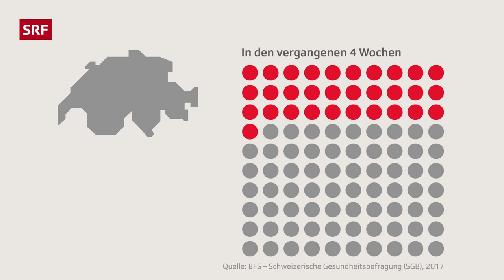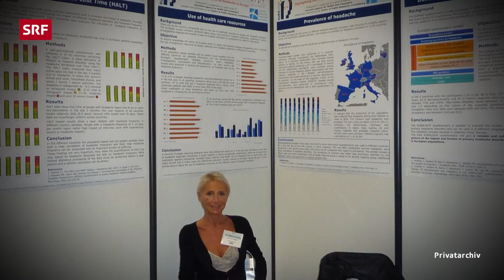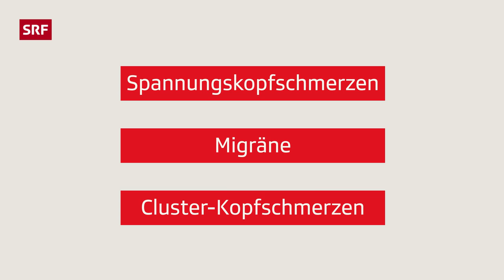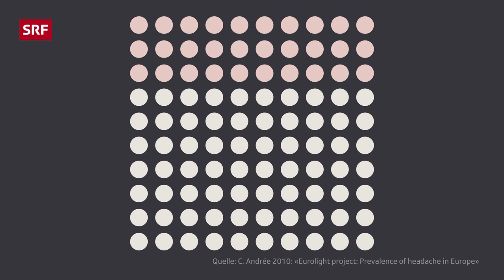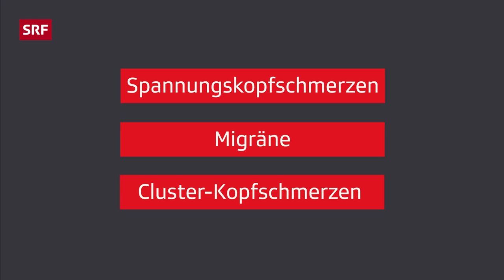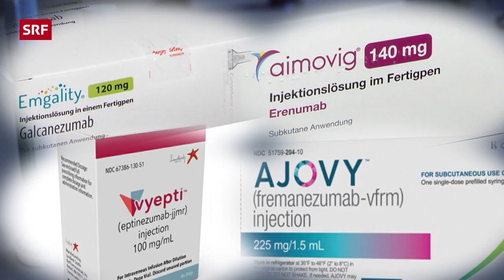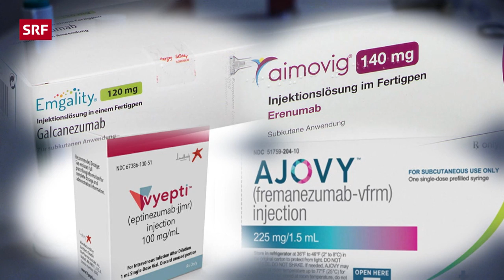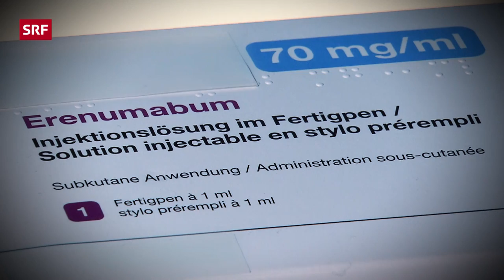Hilfe bei Kopfschmerzen – Das wirkt gegen Migräne und Spannungskopfschmerzen | Puls | SRF Wissen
Fast jede und jeder kennt es, wenn es hämmert, sticht und drückt im Kopf. Doch nicht jeder Kopfschmerz ist gleich. Es gibt über 250 Arten von Kopfschmerzen. «Puls» geht den drei meistverbreiteten Kopfweharten auf die Spur: Migräne, Spannungskopfschmerzen und Cluster. «Puls» zeigt, wieso Schmerzmittel zum Feind werden können und was statt der Tablette noch hilft.

⏰ Jeden Montag Digital First um 17:30 eine neue Folge von «SRF Puls»

Cluster ؘ– der schmerzhafteste, der Kopfschmerzen
Beat Zehnder leidet seit gut zehn Jahren an Cluster Kopfschmerzen. Jedes Jahr kehren die Attacken während sechs Wochen zurück und quälen den Formel-1-Teammanager. Während so einer Phase ist der Schmerz so gross, dass er nichts mitkriegt. Viele bezeichnen den Cluster auch als «Selbstmord-Kopfschmerzen». Zehnder lässt sich von der Krankheit nicht einschränken.

Die Migräne-Wunderspritze – aber nicht für alle
Seit vier Jahren ist in der Schweiz ein Antikörpermedikament zugelassen, was Migräne-Betroffenen Linderung verspricht. Einigen hilft es ganz gut, anderen nur mässig. Aber das grössere Problem: es gibt strenge Kriterien und Einschränkungen für die Verschreibung und die Übernahme der hohen Kosten durch die Krankenkasse.

Zu viele Schmerzmittel – noch mehr Schmerzen
Tabletten gegen Kopfschmerzen gibt es rezeptfrei in der Apotheke oder verschrieben vom Hausarzt. Doch zu viele davon können wiederum Kopfschmerzen auslösen. Um aus dem Teufelskreis wieder auszubrechen, ist manchmal sogar ein stationärer Reha-Aufenthalt nötig.

Direkt ansehen
00:00 Einleitung
01:43 Puls Chat
28:51 «Puls Kompakt»

◾ Leitung: Jörg Niggli
◾ Redaktion:  Manuela Morgenthaler, Jörg Niggli
◾ Moderation: Daniela Lager

Das ist SRF Puls:
Das Gesundheitsmagazin «Puls» berichtet aktuell und hintergründig über Themen aus den Bereichen Medizin, Psychologie, Ernährung und Fitness. «Puls» fragt kritisch nach belegter Wirkung und Nebenwirkungen. Der konkrete Nutzen für das Publikum steht dabei im Zentrum. Jeden Montag um 17:30 eine neue Folge von «SRF Puls»